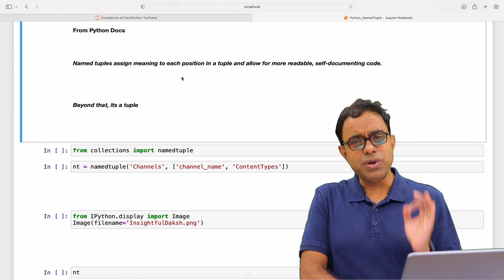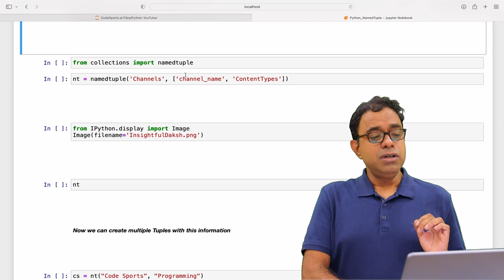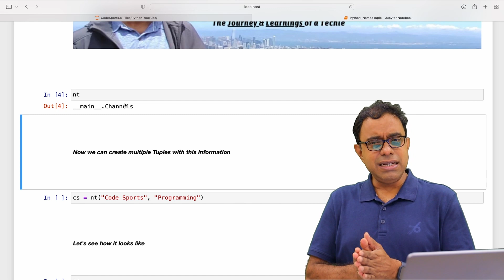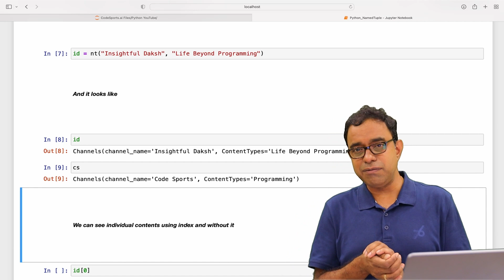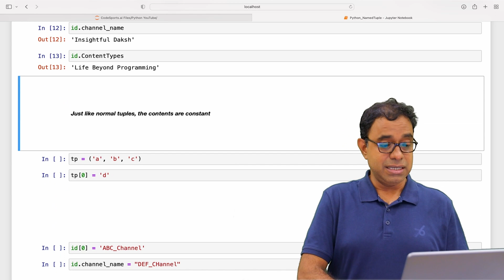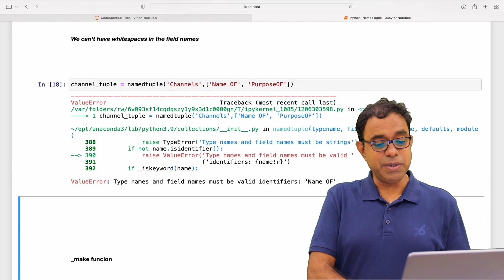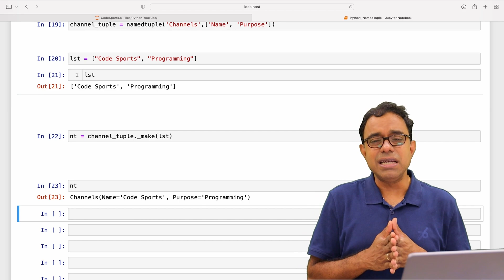Python Named Tuple of Python Collection Module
Welcome to the video series on interesting topics of modern python programming. In this video we're talking about namedtuple of python collections.

Python namedtuple is technically similar to tuple as it doesn't provide any additional functionality, but provides a way to make the tuple more readable and easy to understand for the programmers

The named tuple especially helps when there are lots on data in the tuple and it difficult to identify the values at the indexes. Python namedtuple provides a name to a particular index just like column names to the database

Hope you'll like this video, here are the contents of this video

Timecodes
0:00 : Python namedtuple of python collections
1:03 : Using Python Named tuple
2:05 : Creating named tuples
4:55 : Accessing Named tuples using index
5:31 : Python namedtuple _make functionality

About Me i.e. An Insightful Techie

Greetings and Thanks a lot for checking out my YouTube Channel. I’m Deepak K Gupta (Daksh).  This channel is a medium for me to share my learnings and journey as a Techie so that you not only learn from my experience but also from my mistakes

As a techie I am closely associated with software development, so most of my content will revolve around Programming Languages, AI, Machine learning and Databases. I share things which will help you learn, remember and use these things in an effective and efficient way.

As a Techie, I also know that there is a life beyond software development and it has a profound impact on our career as well as on our well being. I also share those learnings which I feel are worth sharing with the intention that it MAY help you in taking better decisions in your life.

Last but not the least, I'm a traveler and explorer by nature. I would like to take you with me on some of the interesting journeys around the world. Believe me there is more to learn outdoors than indoors

Hope you’ll like my contents and will be part of my journey  🙏